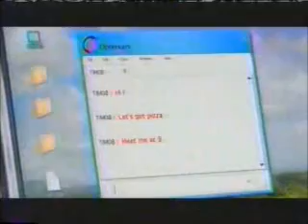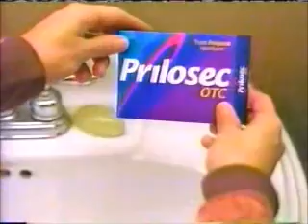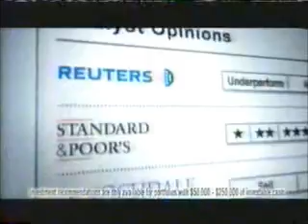2-20-2007 Commercials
-Aflac (R.I.P. Gilbert Gottfried)
-Toyota Tundra
-TurboTax
-Wal-Mart
-Raines promo
-Nissan Sentra
-Remax
-E_R promo
-Geico (R.I.P. Little Richard)
-Optimum
-Volvo XC90
-News Channel 4 at 11:00 topical
-TD Ameritrade (Sam Waterston)
-Another Toyota Tundra ad
-Apple Macintosh (Justin Long and John Hodgman)
-GE
-AT&T
-Friday Night Lights, D_O_N_D, and Medium promos
-The Black Donnellys promo
-Citi
-Nasonex (Antonio Banderas)
-Pepto-Bismol Max
-Nissan Altima
-Law & Order: SVU promo
-Jeep Liberty Sport
-Verizon Fios
-BMW X5
-Another News Channel 4 at 11:00 topical
-n_b_c.com
-Mazda CX-9
-Olay Regenerist Eye Derma-pod
-Prilosec OTC
-Rozerem
-Law & Order promo (Bobby Cannavale)
-Today promo
-Volkswagen
-Ziploc Double Zipper
-Verizon Wireless
-Friday Night Lights promo
-Honda
-Humira
-Another Apple Macintosh ad
-GE (again)
-Toyota Tundra (again)
-Sprint
-Another Mazda CX-9 ad
-Another Law & Order promo
-News Channel 4 at 11:00 promo
-Toyota Prius
-BMW X5 (again)
-Jeep Grand Cherokee Laredo
-Acura MDX
-Kia Sportage
-Toyota Tundra (again)
-Radio Shack
-Another GE ad
-Zicam Cough Max
-Kellogg's Strawberry Delight Frosted Mini-Wheats
-E-Trade
-Listerine Whitening
-The Tonight Show, Late Night, and Last Call promos
-Another ER promo
-Another n_b_c.com plug
-News Channel 4 at 11:00 tease
-Nasonex (again)
-Saturn